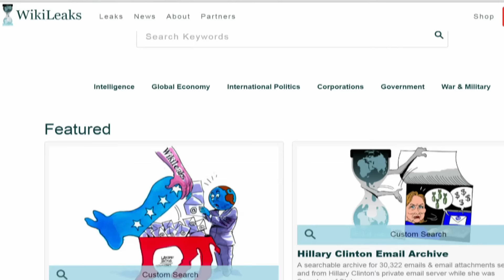Who is behind the Democratic Party email hack?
Investigators are trying to figure out how the whistleblowers at Wikileaks got hacked emails from Democratic Party officials.